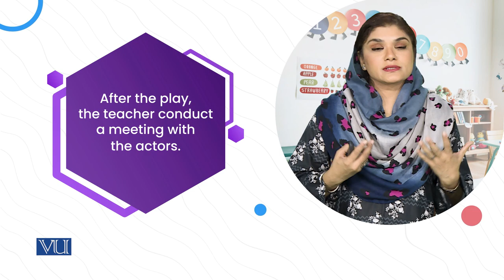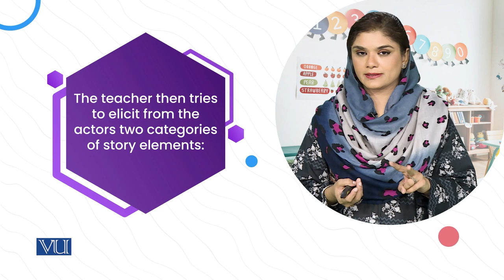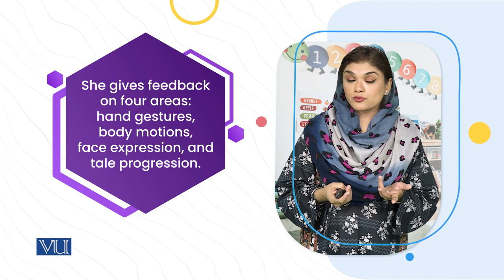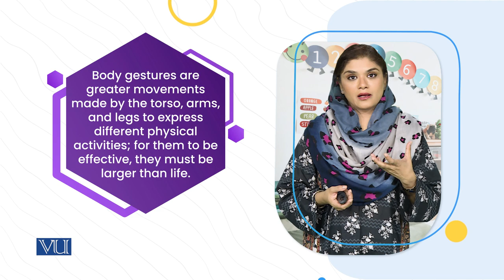Pantomiming the Stories | Children's Literature & Educational Games | ECE203_Topic125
Topic125: 5. Mimes & Analogue Games - Pantomiming the Stories,
By Dr. Shaista Syeda